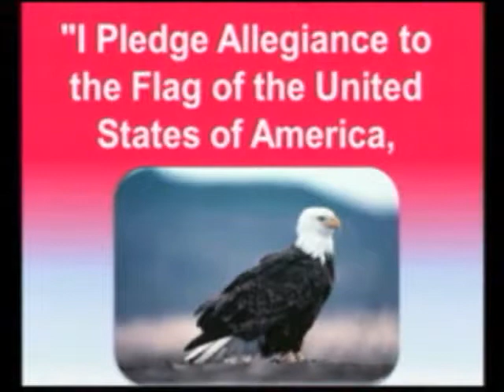4-22-13 VES News